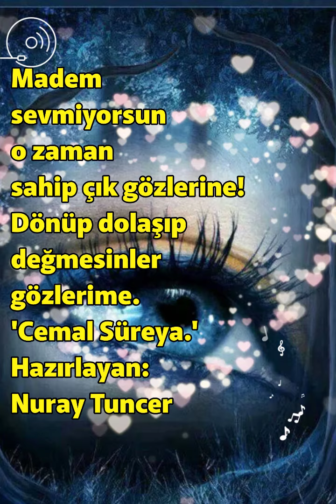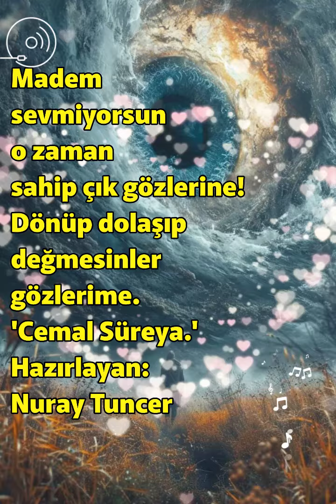MademSevmiyorsun SahipÇıkGözlerine DönüpDolaşıp DeğmesinlerGözlerime CemalSüreya MinikYürek🌼😌💗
Madem
sevmiyorsun
o zaman
sahip çık gözlerine!
Dönüp dolaşıp
değmesinler
gözlerime.

'Cemal Süreya.'

Madem sevmiyorsun
o zaman sahip çık gözlerine
Dönüp dolaşıp değmesinler gözlerime
Cemal Süreya
Minik Yürek